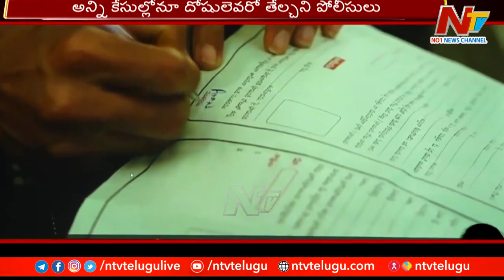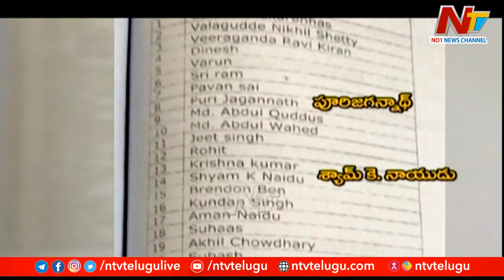Dope Shame For Tollywood Again | Special Focus On Drugs In Tollywood | Ntv